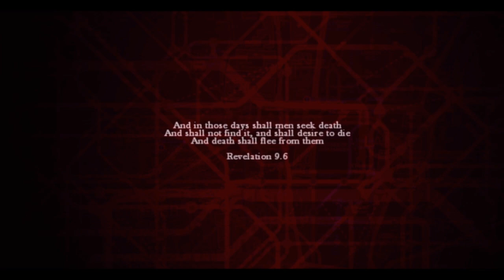Zombi Part 1: A new apocalypse